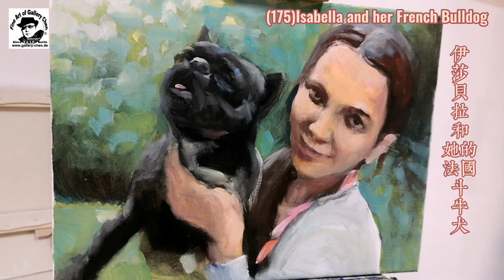(175)How to painting“Isabella and her French Bulldog伊莎贝拉和她的法国斗牛犬”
30x40cm Oil on Canvas 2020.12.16 Painted in Berlin Gallery, background music: mixkit-a-very-christams-897